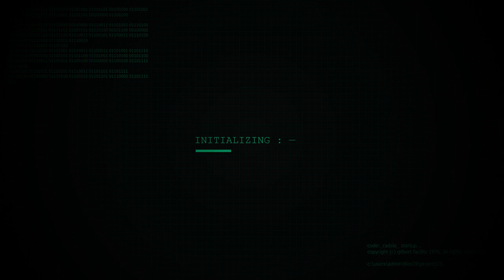Playing TRTF: RADSLA REMAKE (DEMO) NIGHT 1-3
so this is legit of a remake they have the same story of the trtf book but idk if the creator will change the name of "THE SUPER CANCER" but i have to wait the full game to come.
i actually love this remake i really love how trtf fans revive some cancelled trtf Volume 2 and i have fun playing RADSLA and it has some originality in the mechanics unlike what tyler did in trtf 1-3 where he just straight up stole codes,lets hope the final version is great and maybe change the super cancer name to a fictional disease
Link of the game (if you want to play the demo)
also they refrence TY origin story which TY got the insparation of a adult comic that you should not read until your older than tyler
dam volume 2 goes adult than what volume 1 was